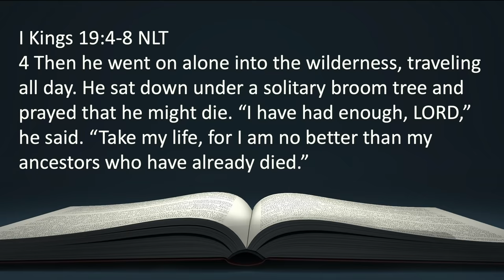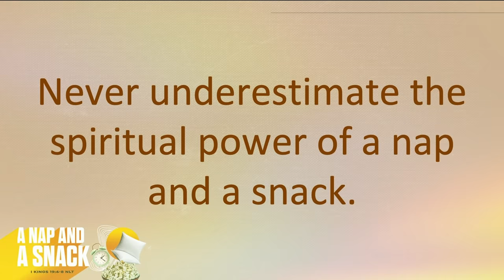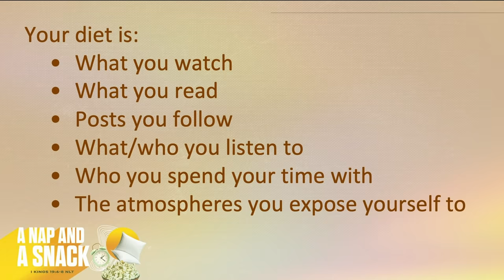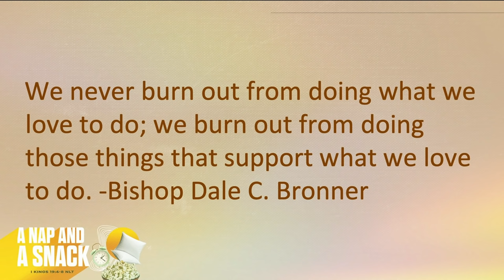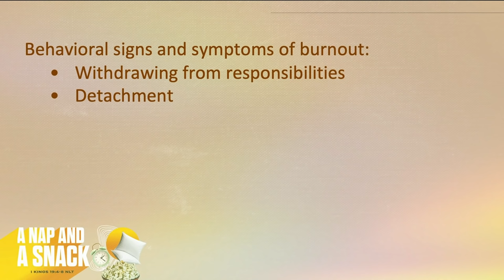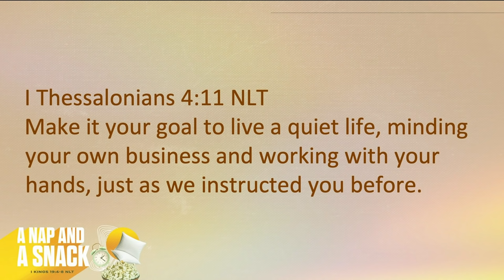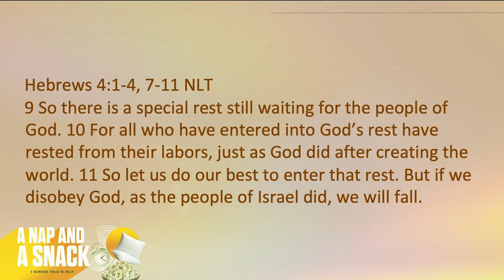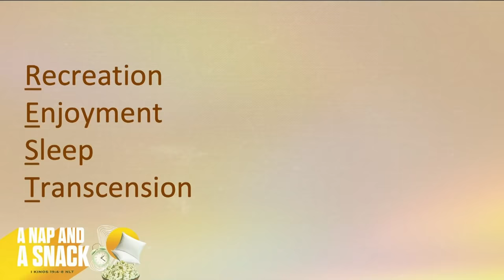A Nap And A Snack | Bishop Dale C. Bronner | Word of Faith Family Worship Cathedral